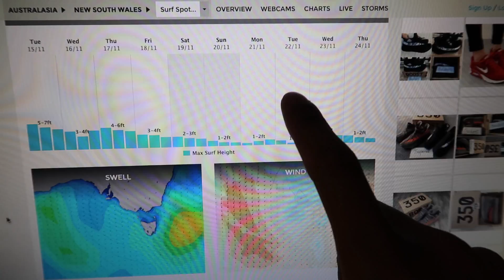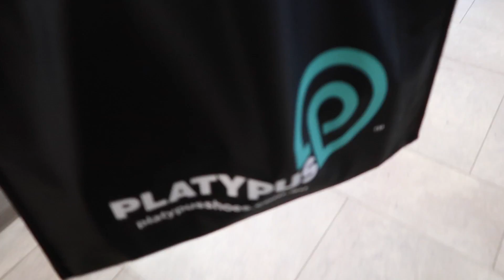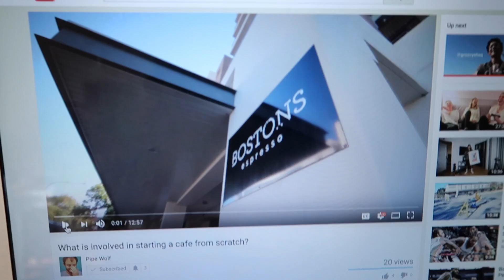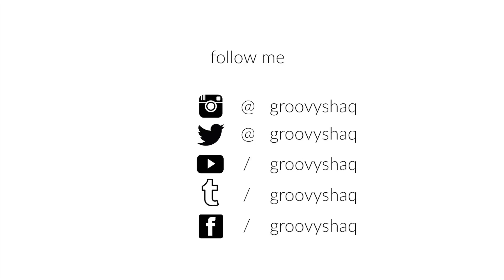Mannequin Challenge...Failed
Welcome back to VLOGVEMBER!
Well this failed...